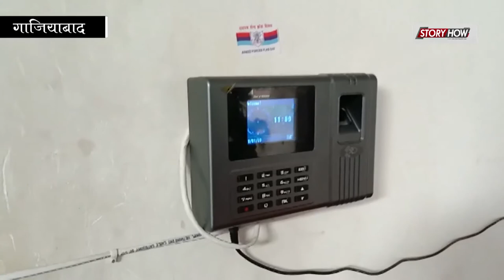Ghaziabad-पुलिस में बेहतर सिस्टम के लिए अपनाया बायोमेट्रिक प्रणाली